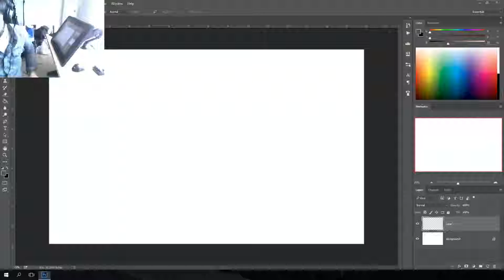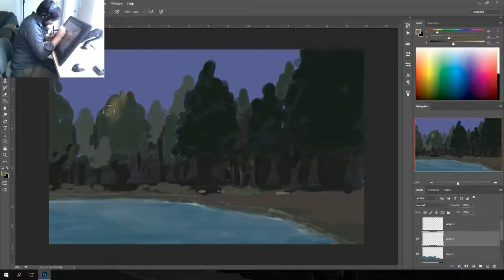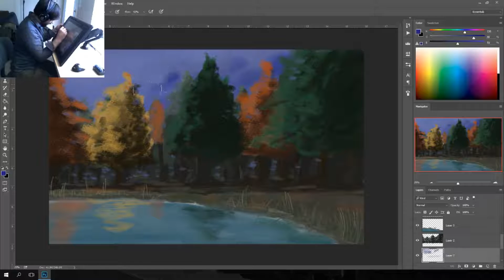Speedpaint - Autumn Forest